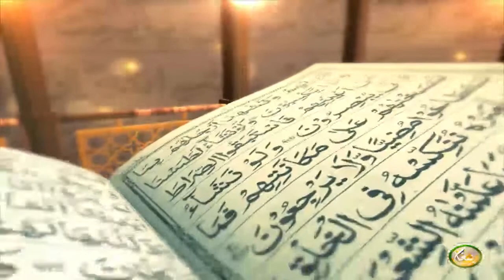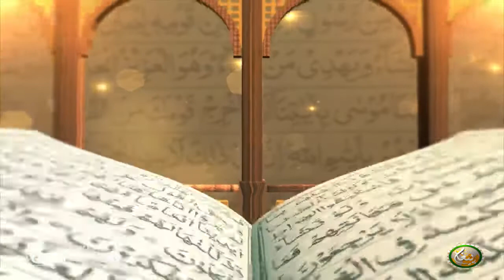Dora Tafseer AlQuran | Pashto Bayan 45 | دورہ تفسیر القرآن الشیخ روح الله توحیدي